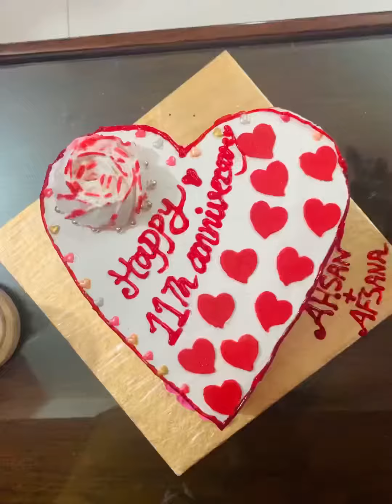Annivesary Of Boro apu & Boro vaiya ❤️